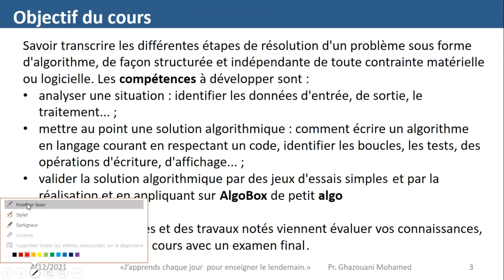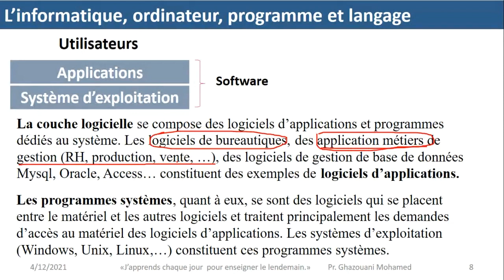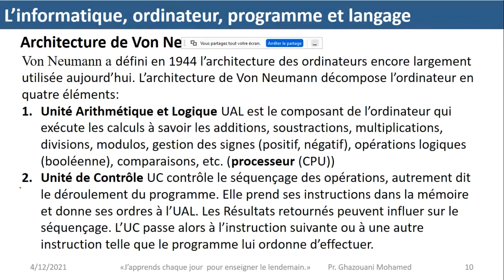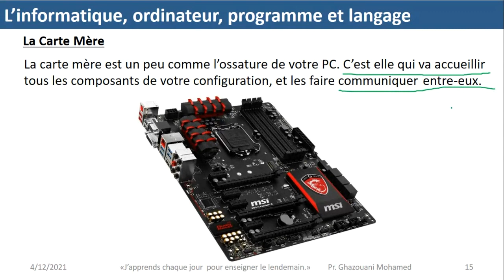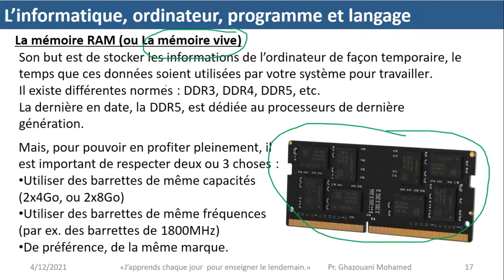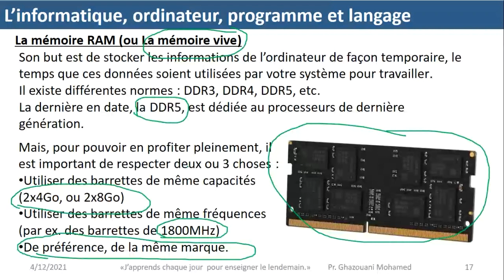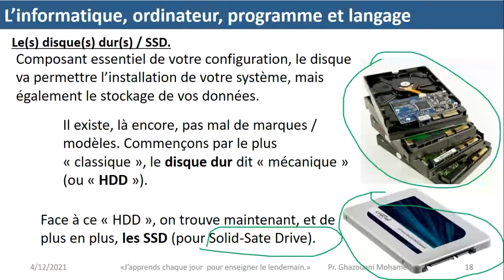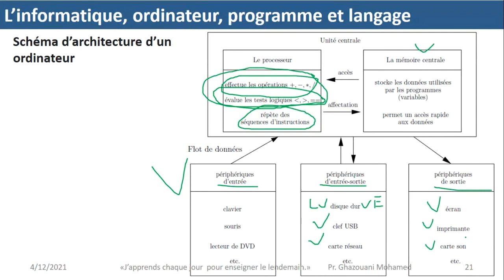Séance 1 Algorithme : Introduction à l'Informatique (Professeur Ghazouani Mohamed FSBM)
1.Les systèmes de traitement des informations (STI)
2.Liste des principaux composants d’un ordinateur
3.Le rôle de l'ordinateur
4.Schéma d’architecture d’un ordinateur